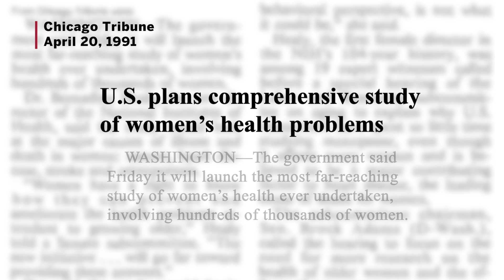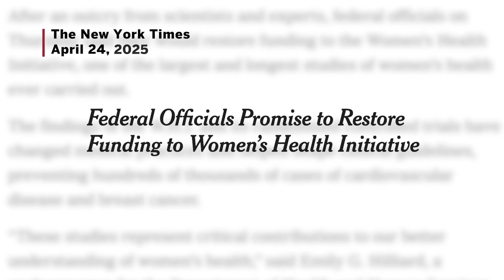Harvard's JoAnn Manson on the impact of the Women's Health Initiative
JoAnn Manson, Professor of Women's Health at Harvard Medical School, discusses the Women's Health Initiative and the importance of long-lasting research trials. The Women's Health Initiative was launched in the early 1990s to address the lack of research into the health of post-menopausal women. It was the first of its kind in the United States. The study continues today and has given researchers valuable data on a range of illnesses and treatments.
In April 2025, the NIH announced that it would be withdrawing funding from the Initiative. After a public outcry, support for the project was restored.